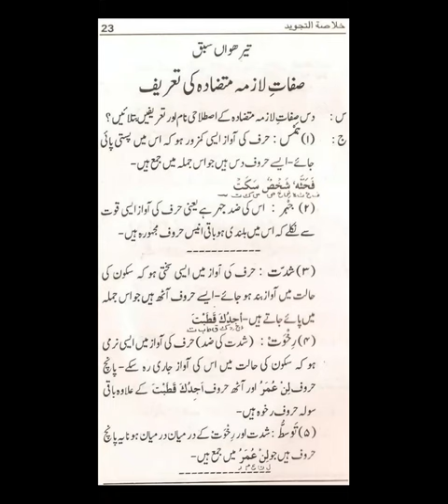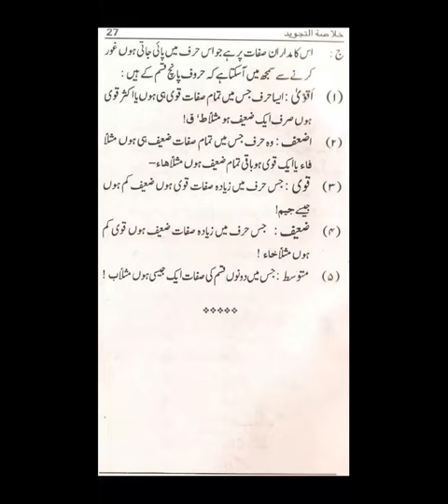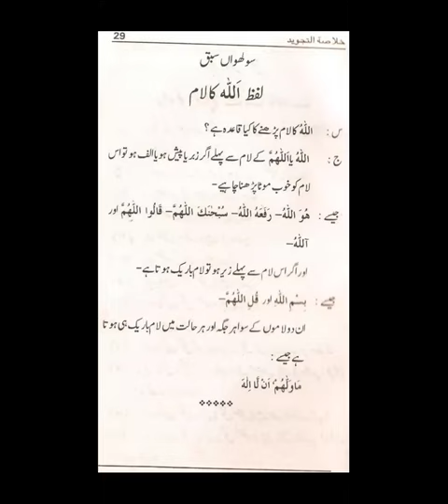Mufti Khurram Yousaf Sb (Dars-E-Nizami 22-23)///03-11-2022